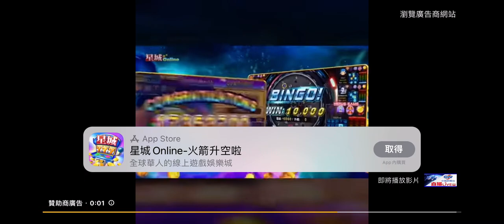2024-01-03中視2200即時新聞現場-日航撞機＂黑盒子找到了＂乘客火海中驚喊＂快放我出去＂